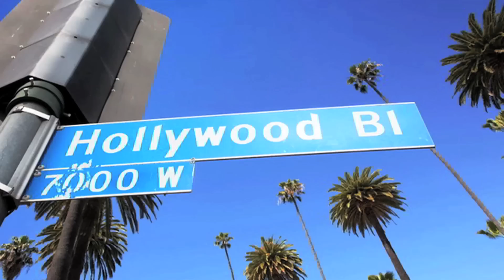Explore Talent Exclusive Interview with Akon On His 10 Year Career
In an exclusive interview with Explore Talent ), Akon reveals his struggles as an artist as well as his 10-year career plan.

Akonwas kind enough to share also share to "Behind the Scenes" advices about career and music goals.